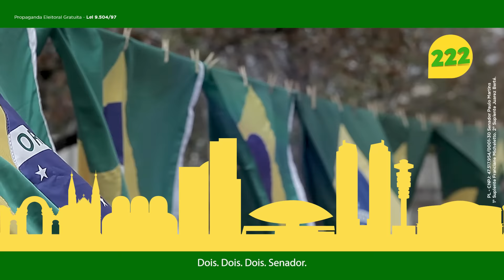A Força do povo! Paulo Senador, 222!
A força do nosso presidente é a força do povo que vai eleger o senador mais forte que o Paraná já teve. Estamos juntos!

Paulo Martins, senador 222
Bolsonaro, presidente 22